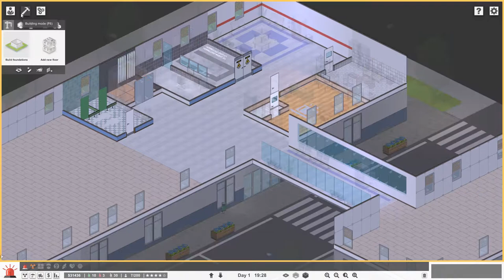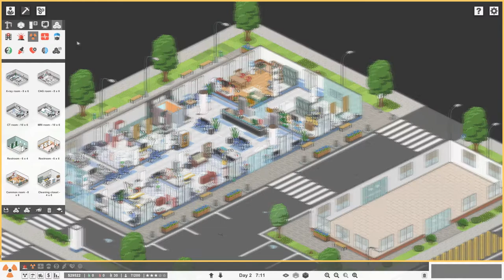Project Hospital | Day 2 | Monterico Clinic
Click the little bell icon for instant notifications!!! (I had no idea)

My Gear and a link to get it

Microphone Blue Yeti
Keyboard and Mouse

Support Monterico Gaming Channel with a ONE time donation. Really appreciated.

Also you can support monthly here.